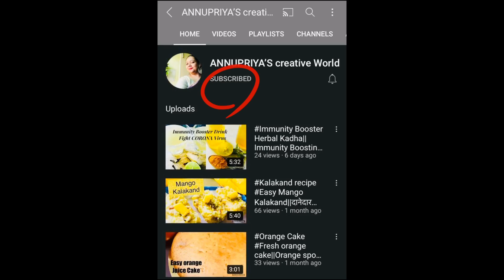Haldi ceremony decorations Haldi decorations at Home simple decorations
Hello everyone
When it comes to planning your haldi decor,there are multiple options on the Internet,from grand to fun.you don’t have to put much effort into enriching the space.Just a simple floral decor would do.

Decoration Material
Fresh flower
Stand:-PROLITE Background Support Kit (9ft x 9ft) for Backdrop Photography & Videography with Carry Bag (Portable & Foldable)